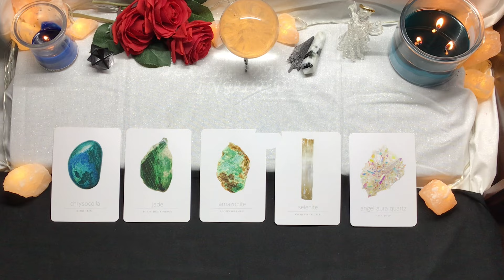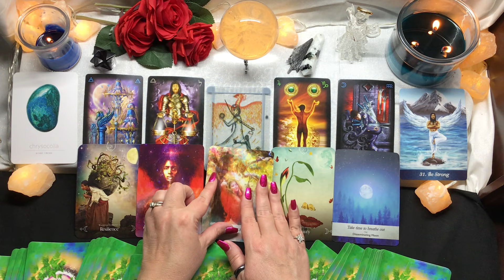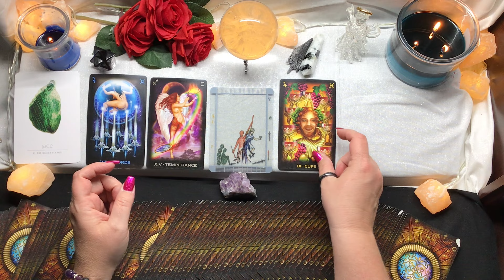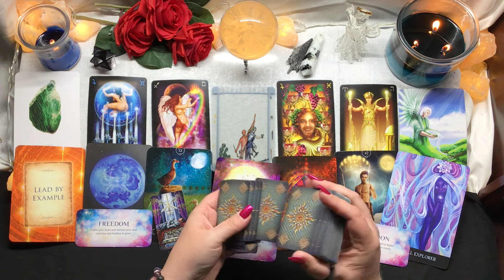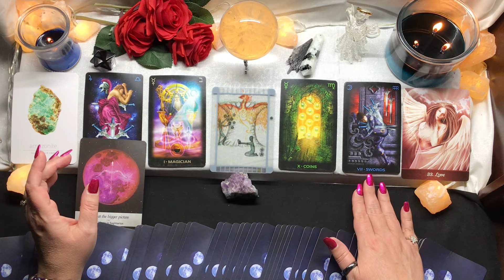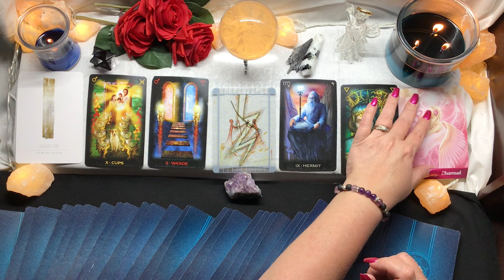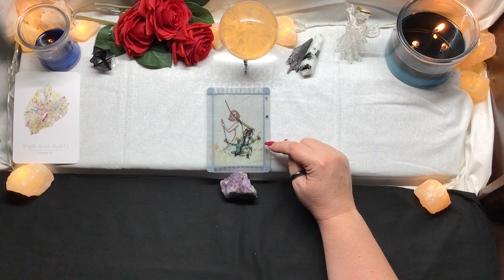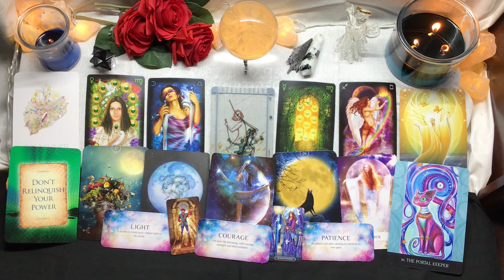Pick a Card 🔮 Tarot 🔮 Yes or No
Reading 1 - 3:21
Reading 2 - 14:39
Reading 3 - 26:34
Reading 4 - 36:32
Reading 5 - 44:24

❤️🧡💛💚💙💜🤍 Sacred Circle for Lightworkers 🤍💜💙💚💛🧡❤️

Please join me at ‘Sacred Circle for Lightworkers.’ This is a remarkable group of people with a wonderful array of classes, there Is something to suit everyone. I absolutely love the teachers, Mary and Cheri. They provide a safe and judgement free environment for all Lightworkers. I can hardly wait for you to meet them. You can find them on Meet Up at the location below.

💕Private Readings💕